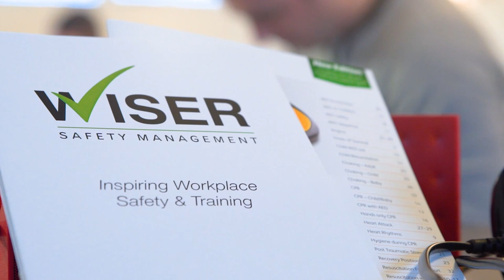Travis Digital Video Production Showreel 2017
Travis Digital Marketing Agency delivers Social Media Management with Professional Video Production in house. Video is growing and growing, and the key advantage to Travis Digital, over the competition, is we can deliver this as a part of our packages.
Testimonials videos and Promotional Films for your website and Social Media.
For events and music, we can boost your online presence and capture those perfect moments.